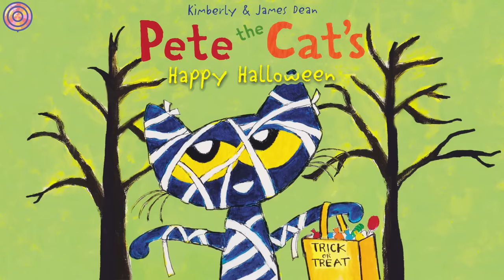Pete the Cat Happy Halloween | Animated Book | Read aloud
TRICK OR TREAT! Join Pete the Cat as he gathers his pals for the Halloween parade.